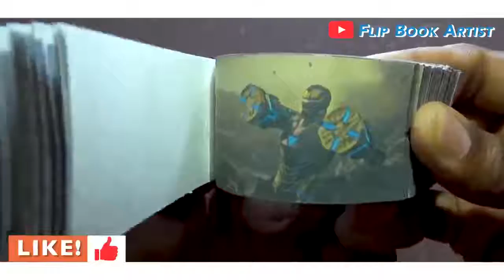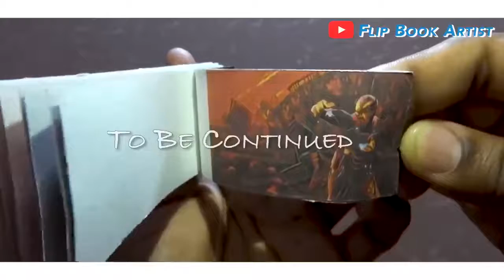Iron Man Vs Thanos Flipbook Aven//antivirus jjd.